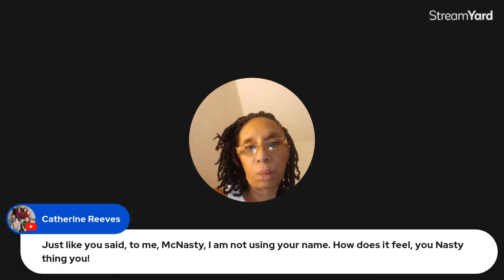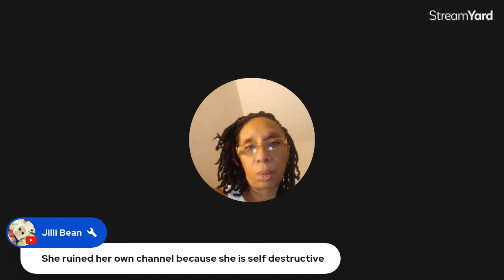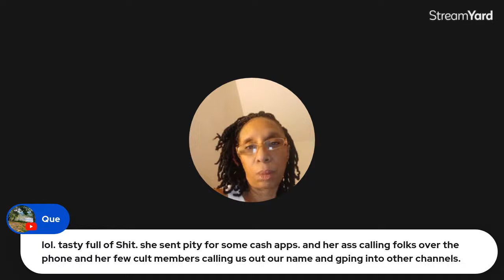Let's talk about he/her threats, lies, Cons N Scams!